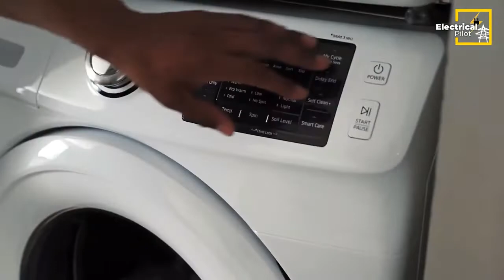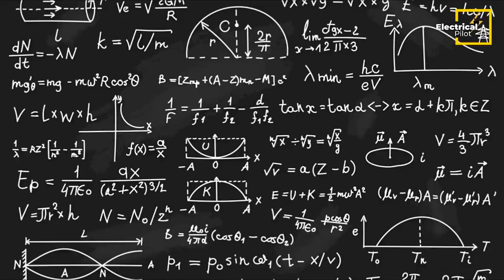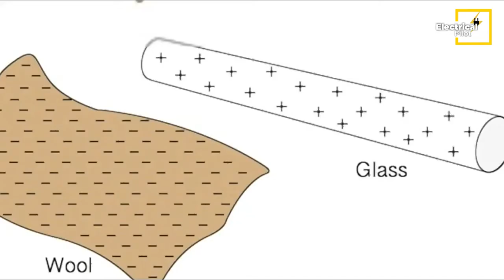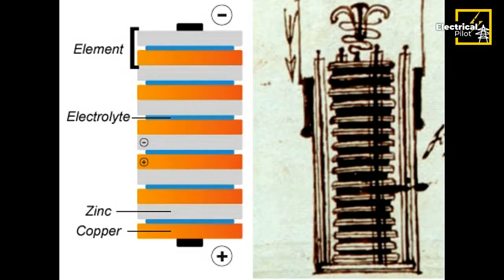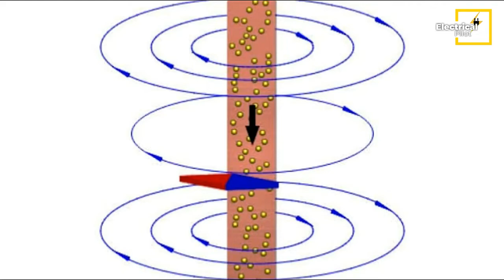History of Electricity Electricity ki Khoj Discovery of Electricity बिजली की खोज Electricity